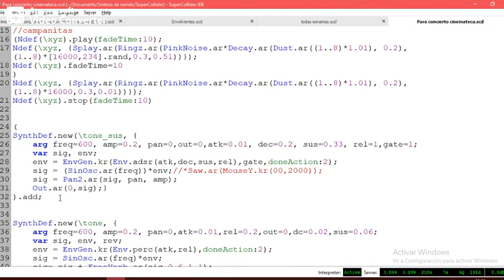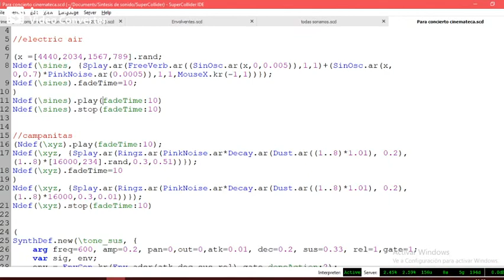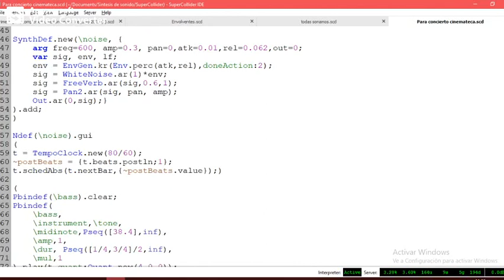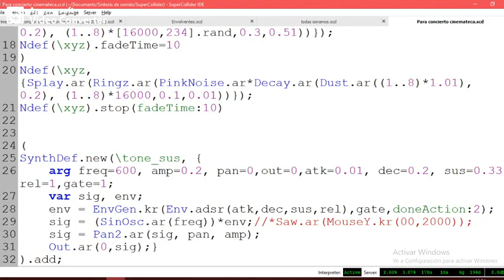estrellitas en SuperCollider - 2020